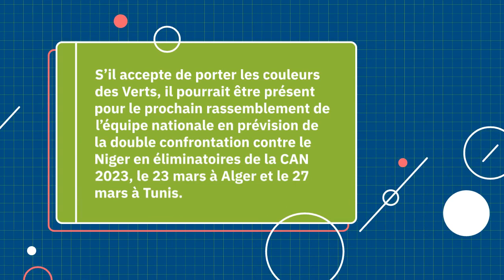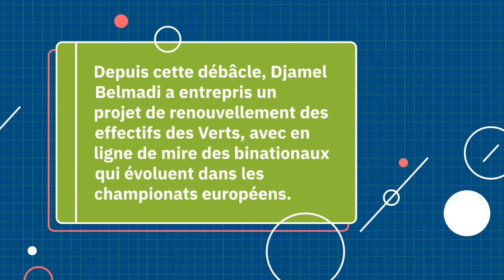Un footballeur franco-algérien convoqué par l’Algérie et la France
Jaouen Hadjam est un jeune joueur en pleine ascension en Ligue 1 française. Ce jeune latéral gauche franco-algérien de 19 ans qui évolue au FC Nantes affiche des performances qui ont attiré les sélections nationales française et algérienne.